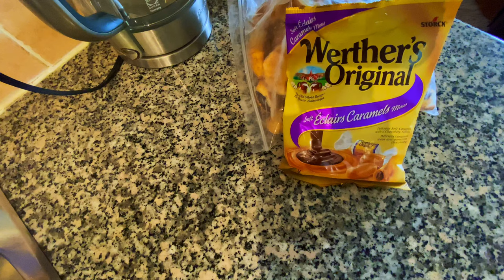How Iraqi’s people celebrate Eid / Iraqi’s mom in Canada 🇨🇦/ يومياتي في كندا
مرحبا اسمي زينة وانا زوجة وام لطفلين،،
كما احب تسجيل الفيديوهات والتقاط الصور.  أنا لست يوتيوبر  ، أنا فقط شخص يحب جعل الأمور ممتعة.